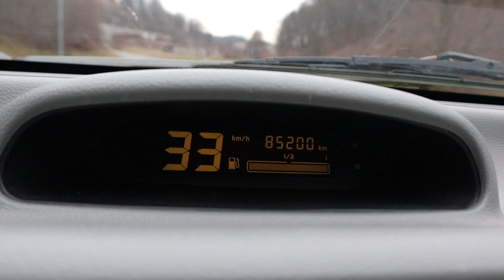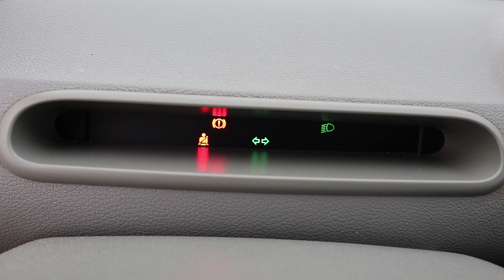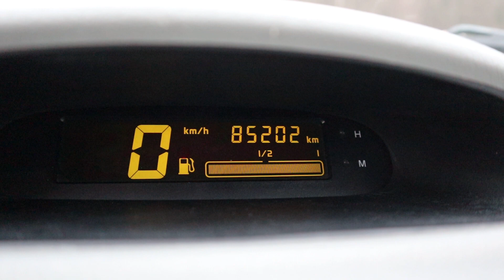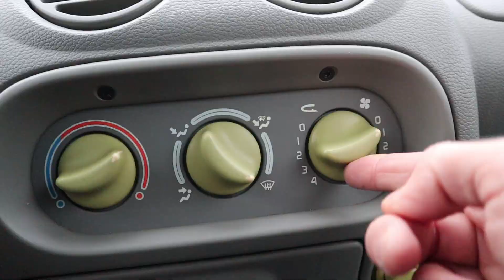¿DEBERIAS COMPRAR UN RENAULT TWINGO, 1999, USADO? Prueba,Test, Review en español.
Hola, que tal mi queridos amigos. En esta ocasión les presento el maravilloso, icónico Renault Twingo de 1. generación. Un auto vendido en manera masiva. Dado a que ha sido un auto sumamente fiel y fiable, Se merece su buena reputación en el mundo automovilístico.
Es un pequeño Mini van con mucho sitio en su interior. Hasta tiene posibilidad de hacer una cama completa para dos personas.
No se olviden de este auto ya que el ano que viene será un coche clásico y sus precios casi seguro que subirán en el futuro.

Ficha técnica Renault Twingo:

- Motor: 1.150cm3, 4cilindros, 8valvulas, tracción delantera
- Potencia: 58CV, 93Nm o 68.59 lb.ft,
- Velocidad máxima: 150km/h, 0-100km/h: 13,4seg.
- Peso: 865kg.
- Caja de cambio: 5 velocidades, sincrónica
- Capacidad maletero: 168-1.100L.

No se olviden seguirme en FB e INSTAGRAM